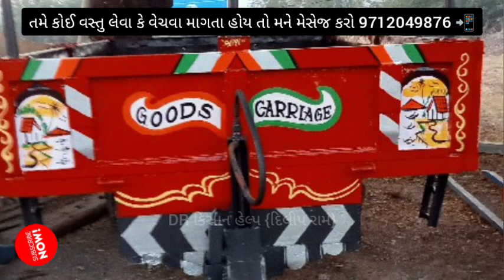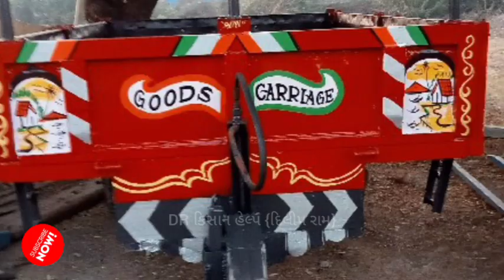ગોકુલ ટ્રેલર વેચવાનું છે@DRKisanHelp_DilipRam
Farmer help
ખેડૂત હેલ્પ